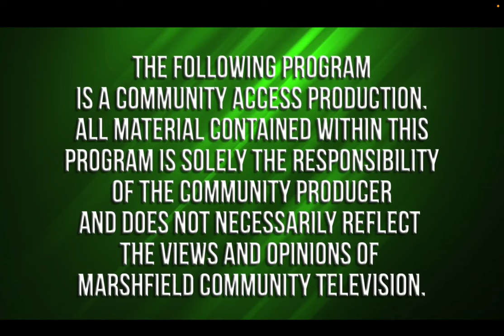The 5th Wave by Rick Yancey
Our school still loves this thriller and drama. We obsessed over the amazing 5th Wave book trailers made by Penguin Teen and when the movie was made, we were so hopeful the whole trilogy would be made. We shipped multiple characters and all cared deeply for Cassie Sullivan's survival. In this episode we talk about that and what would our chances of survival be, what our post-apocalypse names be and more.